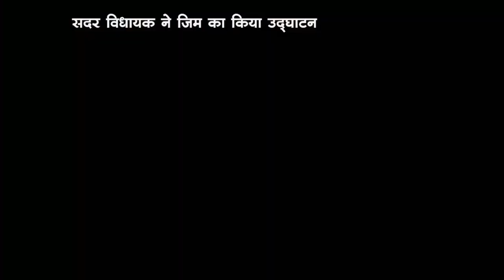सदर विधायक ने जिम का किया उद्घाटन